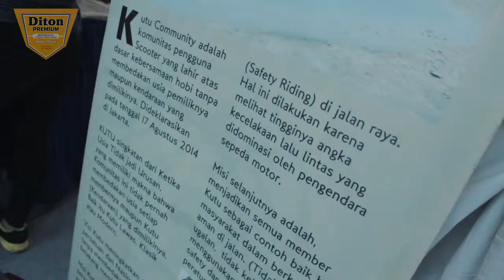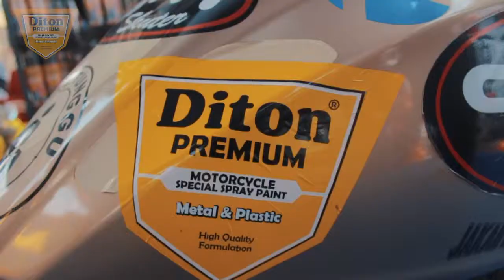DITON EVENT : PARJO #7 BARENG DITON PREMIUM ! (DAY 1)